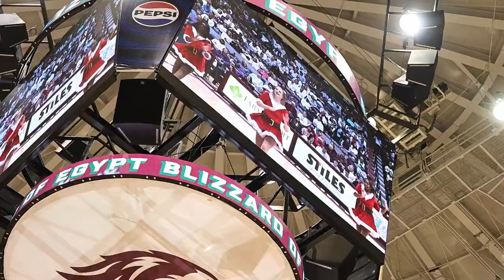Game Highlights vs Southern Indiana